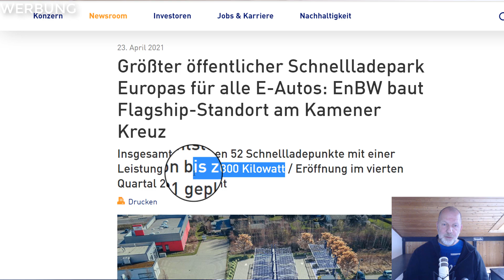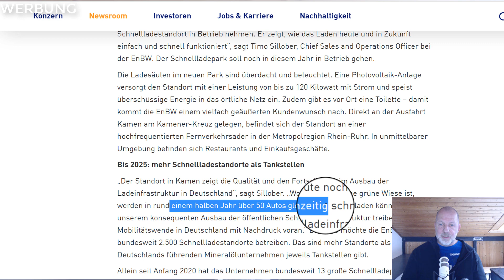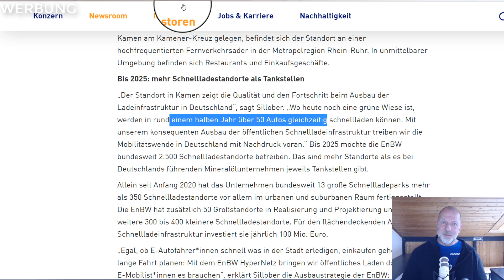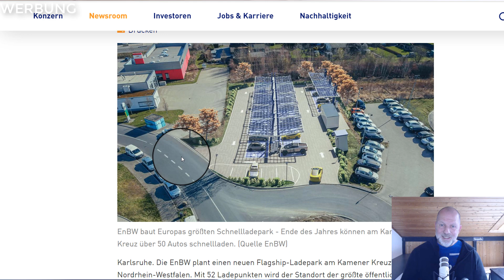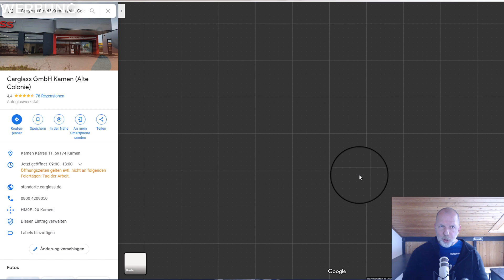⚡ 124 Tage elektrisch unterwegs. Den EnBW-Ladepark mit 52 Ladepunkten mal ganz genau angeschaut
⚡ Mein Auto: VW, ID.3, Life, Pro Performance, 58 kWh, Wärmepumpe, Android Handy

Mit meinen YouTubes möchte ich Interessierte und Neueinsteiger helfen in das Thema der Elektromobilität einzusteigen mit dem Ziel bis 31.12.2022 über 1.000 Menschen von der Elektromobilität zu überzeugen. Dazu beitragen sollen folgende Formate:
YouTube Kanal: Elektrisch unterwegs mit Martin Black
Im Tagebuch-Format bereichte ich von meinen persölichen Erfahrungen mit der Elektromobiliät.
Facebook-Gruppe: Elektrisch unterwegs mit Martin Black
Diskussions und vor allem Frageforum über alle Aspekte der Elektromobilität
Online-Stammtische: Elektrisch unterwegs mit Martin Black
Online-Stammtisch mit wechselnden Themen für Erfahrungsaustausch zwischen E-Auto-Fahrern und Interessierten.